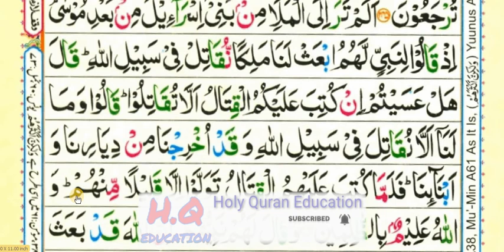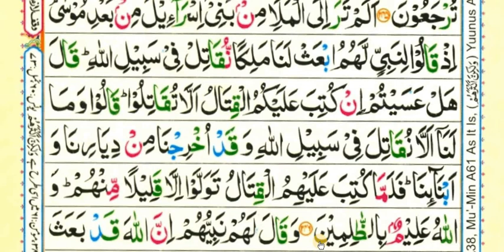Surah-Al-Baqrah/verse 245 to 246/سورۃ البقرہ/para 2 (part=105)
Queries solved
1) SURAH AL BAQARH
2) Learn surah al baqarah
3) How to learn quran for beginners
4) Learn surah al baqarah with tajweed

Surah Al Baqrah series is going on.if you want to learn surah al Baqrah watch surah Al Baqrah lesson videos.surah Al Baqrah is important surah of Quran.Surah Al Baqrah is biggest surah of Quran.
Holy Quran Education is shared surah Al Baqrah short videos with you.there are many blessings of surah Al baqrah.everyone should read surah Al Baqrah everyday in the morning.
I'm teaching surah Al Baqrah word by word and in short videos.